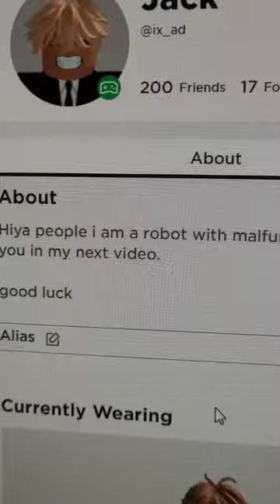Here you go Jack! 😁